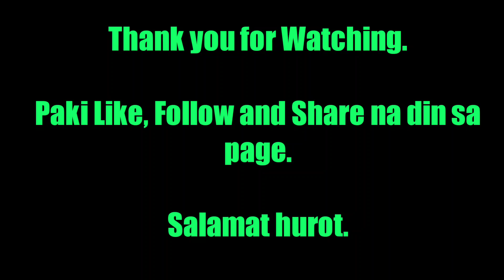Quick Getaway: Happy Fiesta Toril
"Keep Calm and Explore Mindanao
Explore Toril, Davao City"